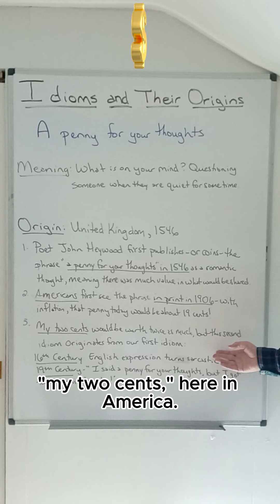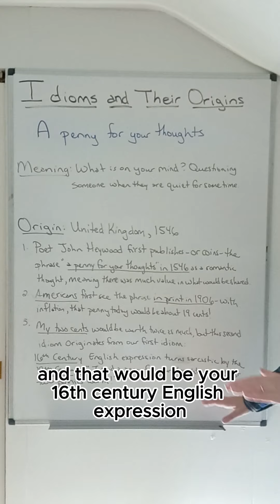A Penny for Your Thoughts: Idioms Explained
Here is a YouTube Shorts video defining and giving examples of the Literature term.